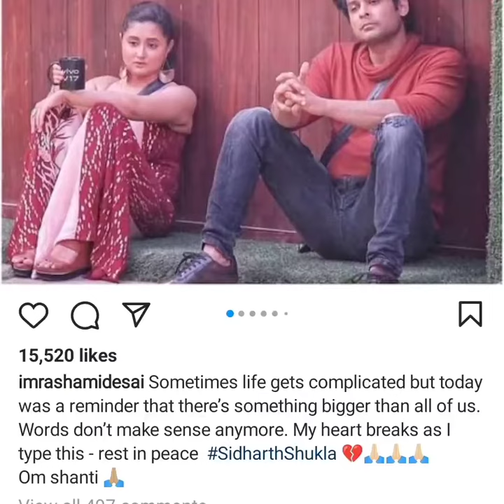Sidharth Shukla के घर से आने के बाद Rashami Desai ने ये लिखा